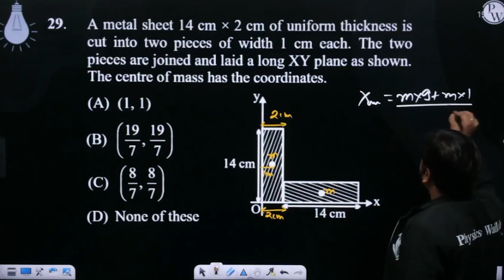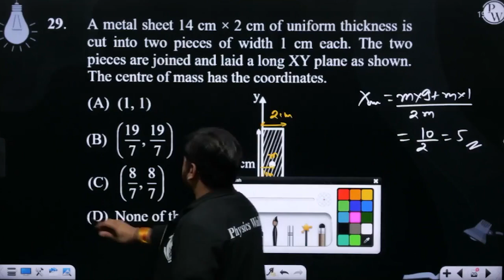A metal sheet 14 cm &times; 2 cm of uniform thickness is cut into two pieces of width 1 cm each.....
A metal sheet 14 cm &times; 2 cm of uniform thickness is cut into two pieces of width 1 cm each. The two pieces are joined and laid a long XY plane as shown. The centre of mass has the coordinates.